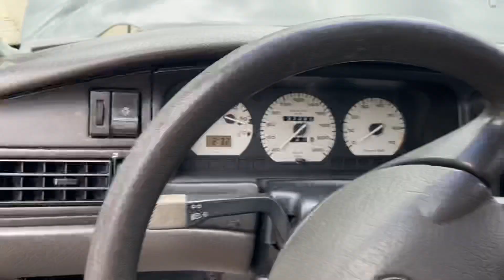NÃO TROCA POR CARRO NOVO, SANTANA FINCADA COM ORBITAL